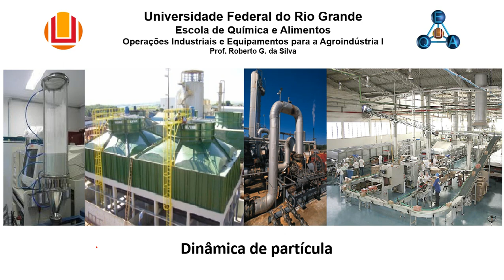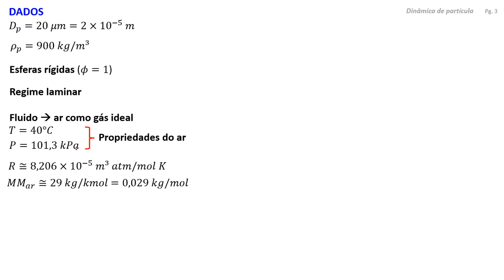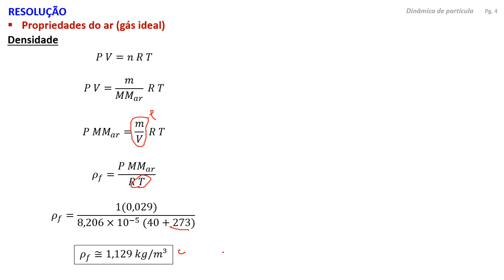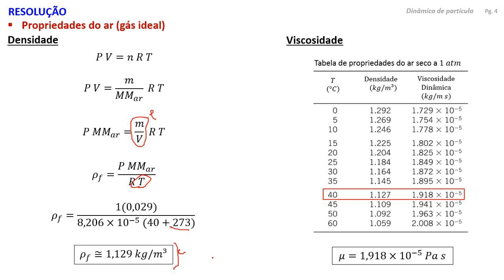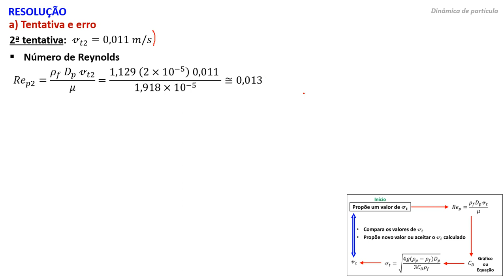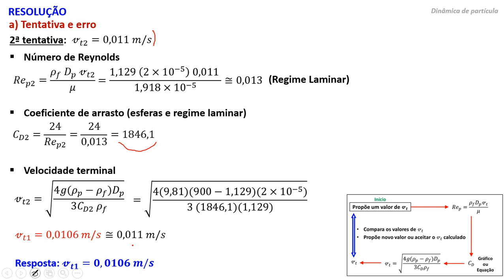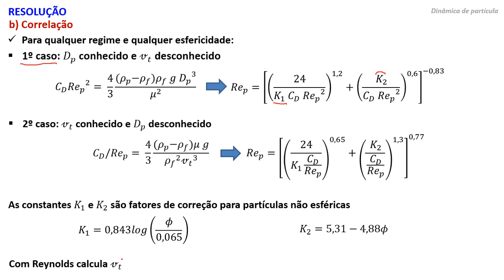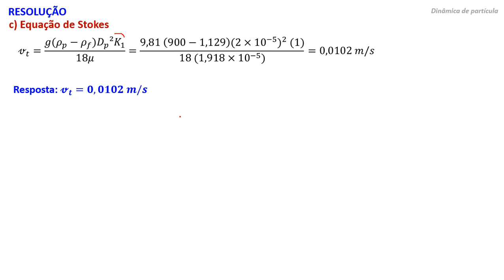Dinâmica de partícula - Problema 2 (velocidade terminal)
Problema que solicita cálculo da velocidade terminal de uma partícula esférica por três diferentes métodos de cálculo.